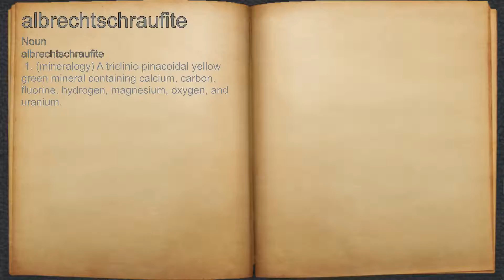What does albrechtschraufite mean?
A spoken definition of albrechtschraufite.

Intro Sound:
Typewriter - Tamskp